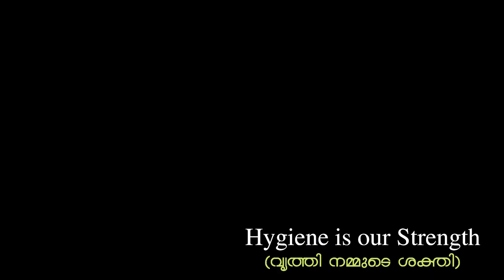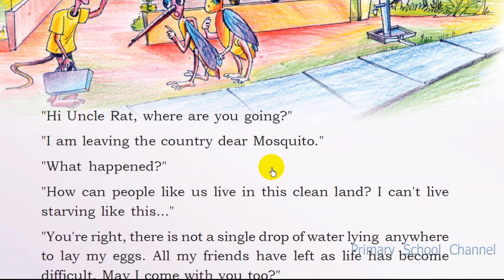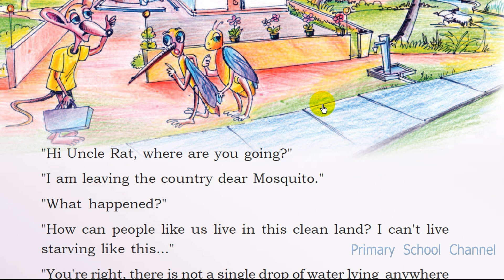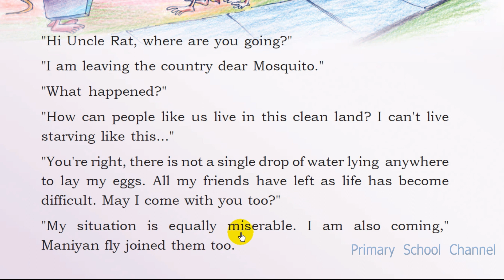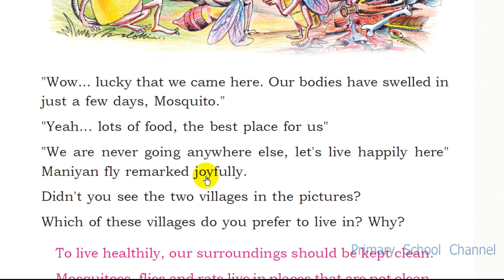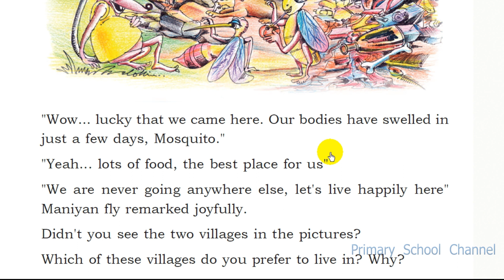Hygiene is Our Strength (EM)വൃത്തി നമ്മുടെ ശക്തി,EVS,Class 3 ,Chapter 4